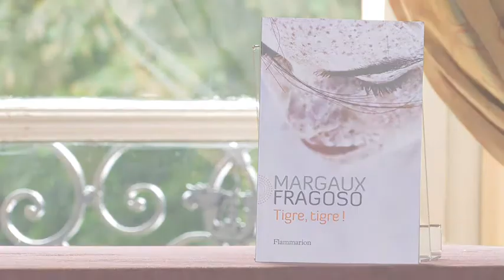Rentrée Littéraire Flammarion 2012 - Interview autour du livre de Margaux Fragoso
Présentation du nouveau livre de Margaux Fragoso, Tigre, tigre ! par son éditrice française.